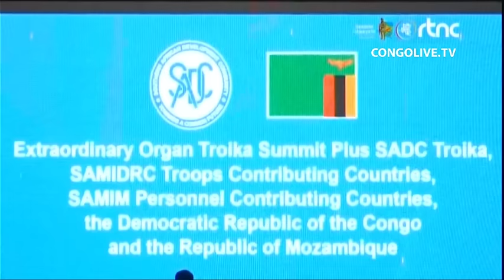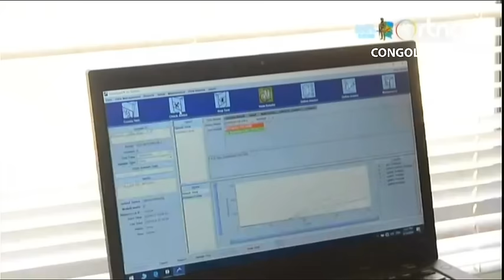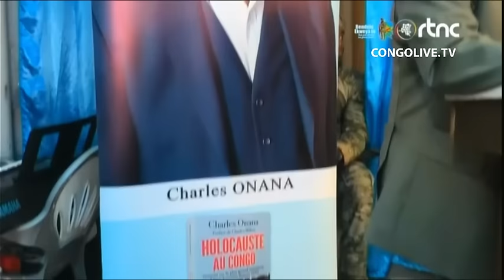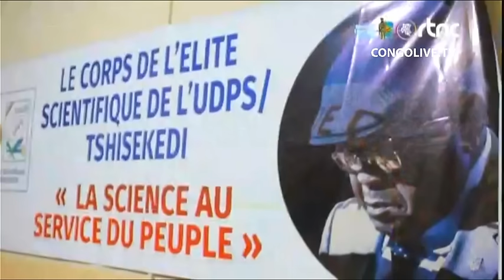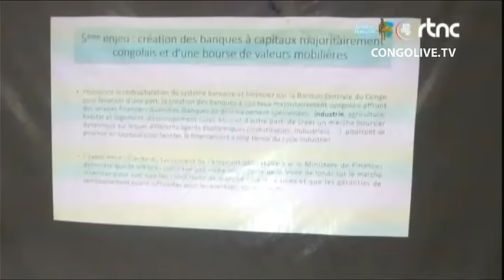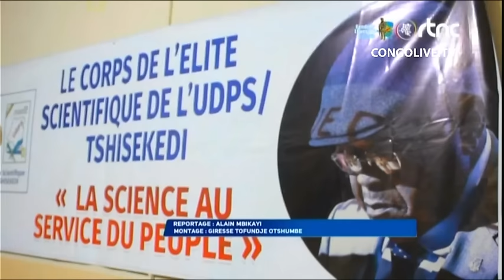🔴RDC : SUIVEZ LE GRAND JOURNAL DE CE LUNDI LE 25.03.2024 RTNC EDITION 07H00